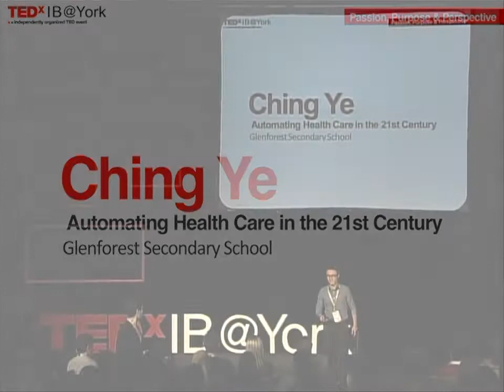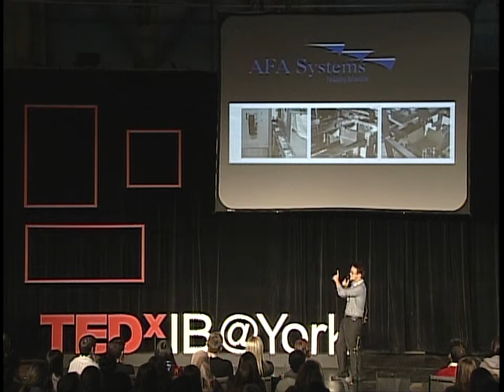TEDxIB @ York - Ching Ye - Automating Healthcare in the 21st Century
Ching Ye explores new problems and introduces various innovative solutions. He is passionate about technology and its applications across health care, education and international development. He is interested in helping people live better, more fulfilling lives and believes that this can be achieved with active curiosity and motivation.

TEDxIB@York is an event for International Baccalaureate Diploma students from all over the world to come together to experience TED talks and share ideas with peers and professionals. This event is held annually at The York School, a coeducational, non-denominational, IB, independent day school in Toronto, Canada. This event gives students a chance to see amazing speakers, musicians, artwork, poetry, videos and to connect with people from all walks of life in the spirit of "ideas worth spreading".